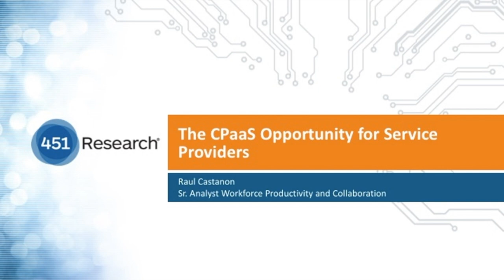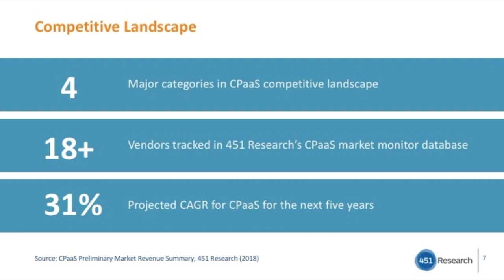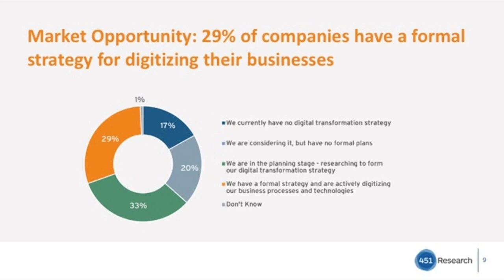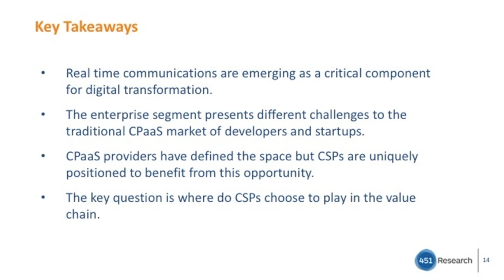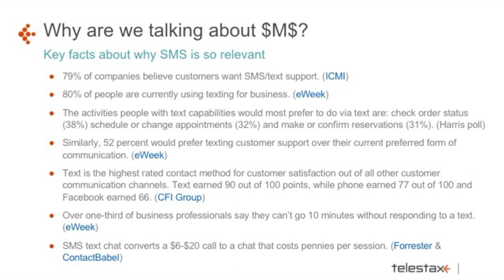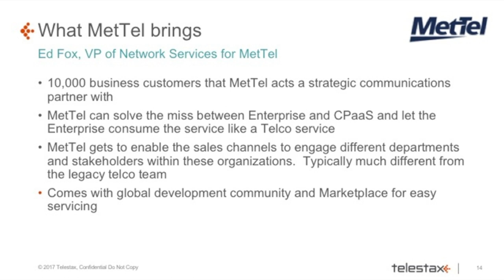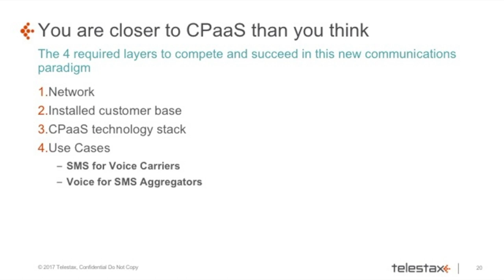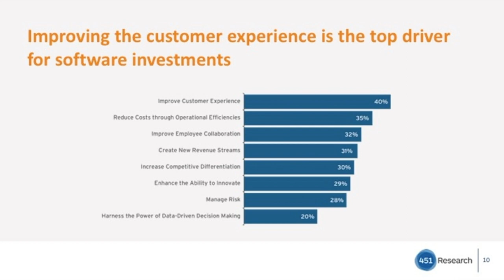The BIG CPaaS Market Opportunity for Service Providers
In this on-demand webinar, 451 Research and TeleStax will discuss the market opportunity for CPaaS, and the implications for service providers looking to benefit from this opportunity.